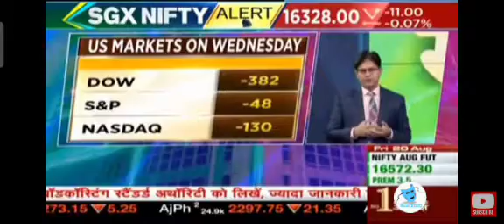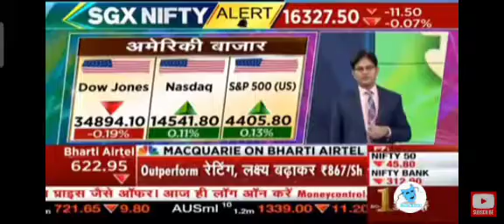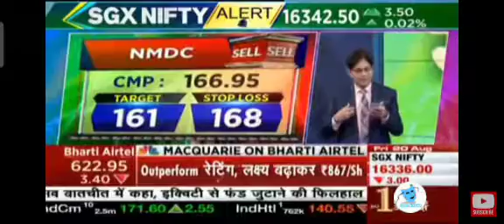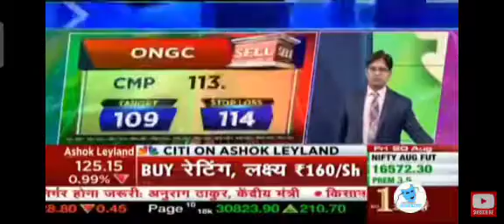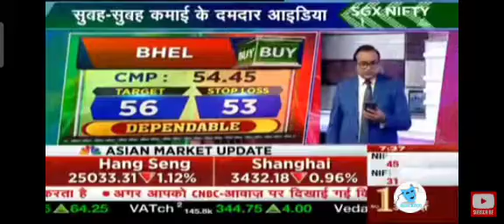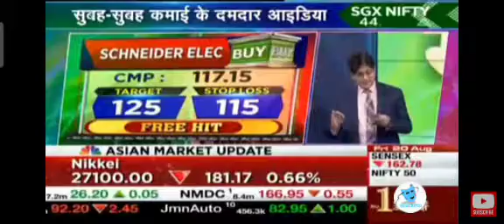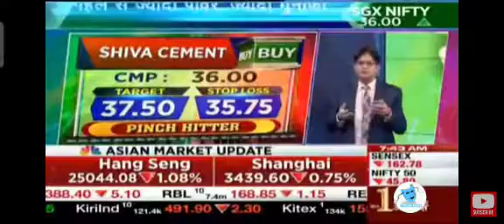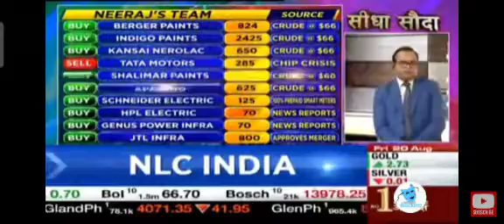Best 20 Stocks NTPC◆MOTHERSONSUMI◆VEDANTA◆NMDC◆ONGC◆BHEL◆INDIGO PAINTS◆MARKET FLAT OPEN◆AUG 20, 2021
Best 20 Stocks ◆NTPC◆MOTHERSON SUMI◆VEDANTA◆NMDC◆ONGC◆BHEL◆INDIGO PAINTS◆MARKET FLAT OPEN◆GLOBAL MARKET UPDATES◆AUG 20, 2021